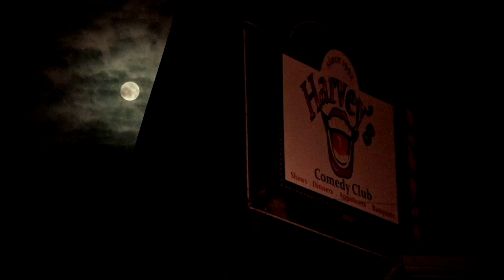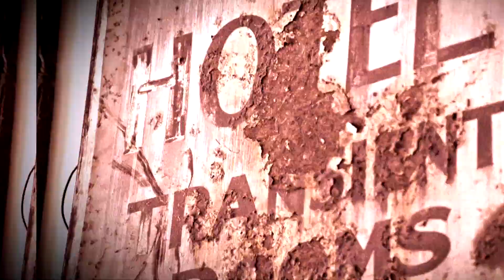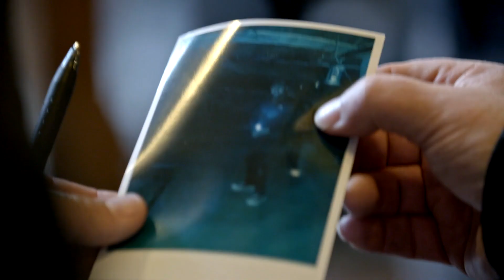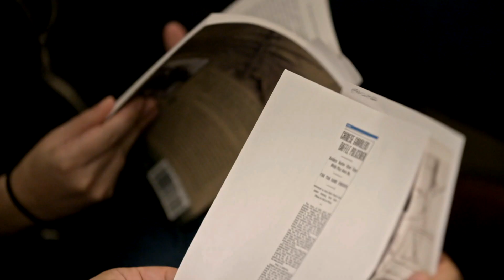The Dark History Of Shanghai Tunnels In Oregon: Cannibals And Apparitions | Portals to Hell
Paranormal investigators are headed to Oregon, Portland, to find out more about the notorious Shanghai Tunnels underneath the Old Chinatown in Oregon. The new part of the tunnels is believed to be plagued by paranormal activity, which has left the builders unwilling to work there. Jack Osbourne and Katrina Weidman visit the museum owner and experience strange phenomena in the tunnels, which gets verified by a psychic medium.